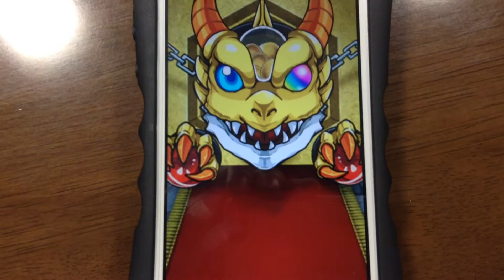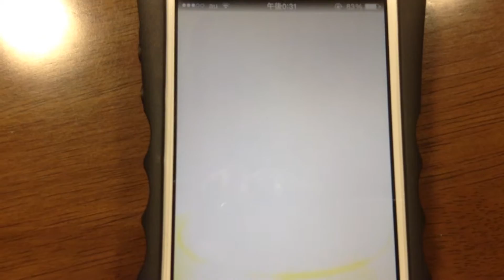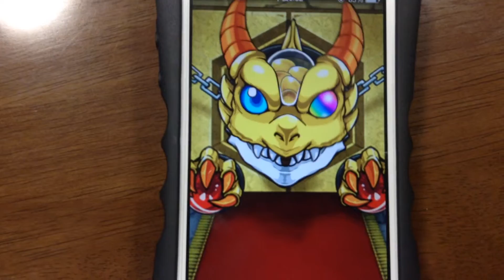モンスト 超獣神祭 まわしてみた！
強いの！？